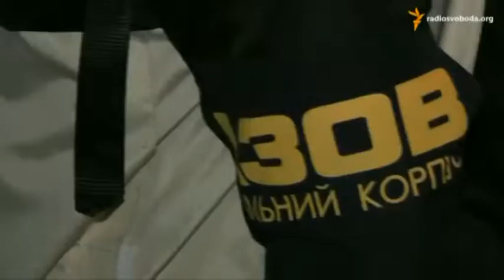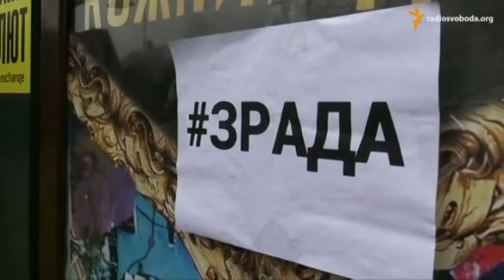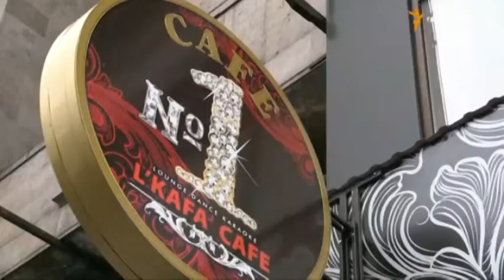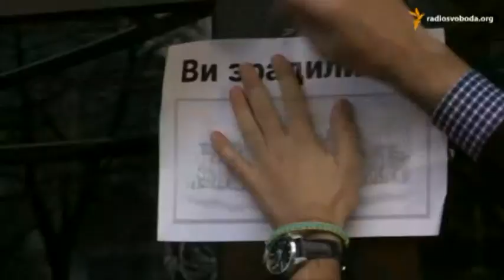Александр Солонтай. Второй тур местных выборов - чего ожидать?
Александр Солонтай, политический эксперт

Мы рядом!